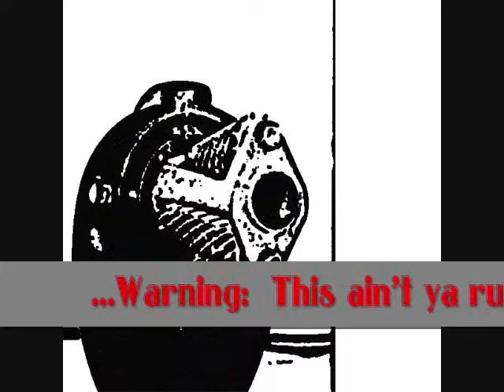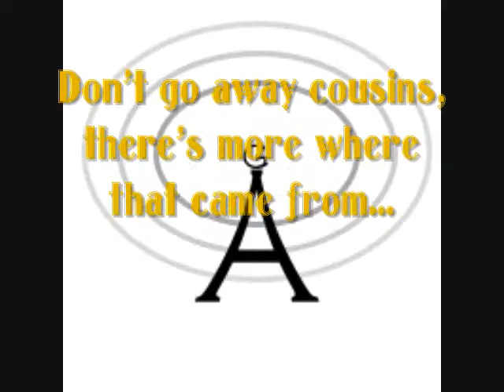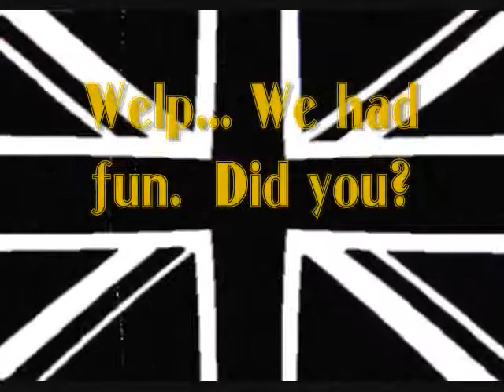Jigabod feat. DavDee - Gas Pump Traffic Jam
Song by Jigabod, prod. by Davdee Walker.  Written by M. Williams for Greater Augusta Productions.